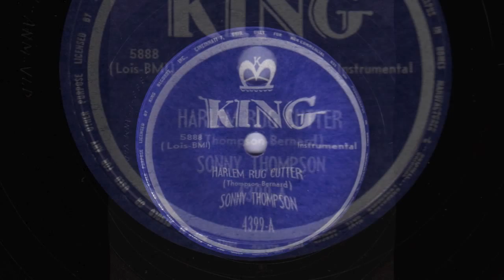Harlem Rug Cutter [10 inch] - Sonny Thompson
Digital archive of King 78RPM single 4399-A;
Harlem Rug Cutter by Sonny Thompson

Style: Rhythm (Jump Blues)
Composer: Thompson/Bernard
Label: King
Matrix No.: 5888